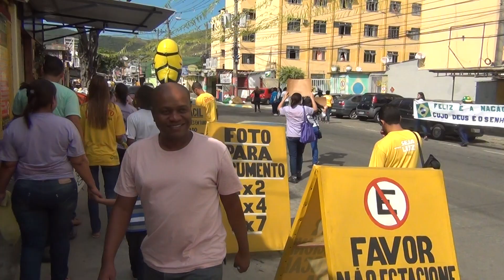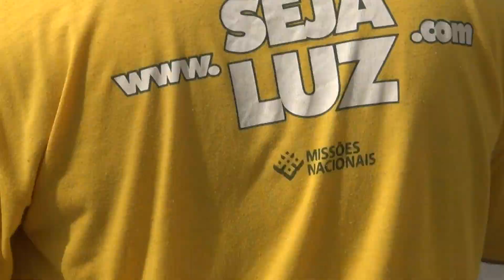PIBJNR Evangelismo Parte 27